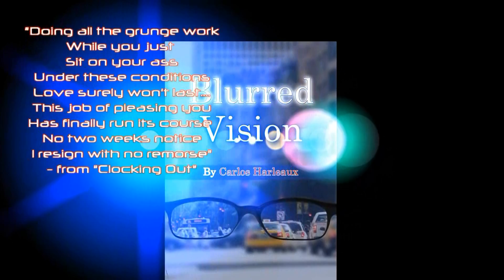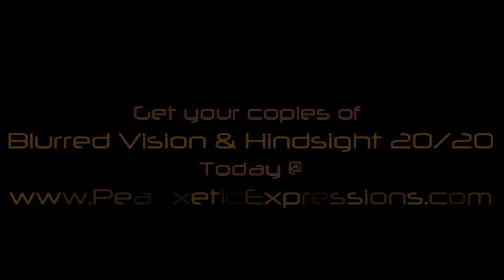"From Blurred Vision to 20/20 Vision"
Get your copies of my poetry books, "Blurred Vision" and "Hindsight 20/20" today Also, be on the lookout for an upcoming release from 7th Sign Publishing.